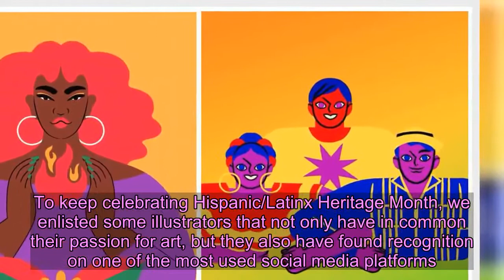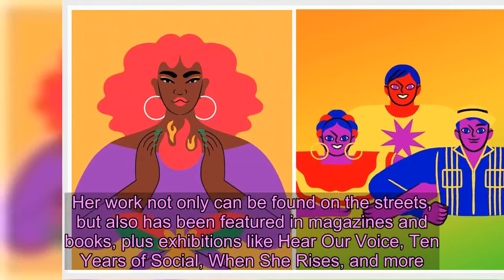Latinx illustrators making your feed look like a virtual gallery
We can find art everywhere, and consciously or unconsciously, we benefit from it all the time. Whether is a painting beautifying your living room, or the abstract wallpaper on your electronic devices, all of it comes from someone who is either self-taught or spend a few years in college. On Instagram, we can also find everything, from Latinx-owned small business to experts of digital art. This platform has helped millions of people to build their careers, share their talents plus inspire and educate others. To keep celebrating Hispanic/Latinx Heritage Month, we enlisted some illustrators that not only have in common their passion for art, but they also have found recognition on one of the most used social media platforms.Camila Rosa   Camila Rosa is an Illustrator and Visual Artist from Brazil. She started her career in 2010 as a member of a female street art collective. Her work not only can be found on the streets, but also has been featured in magazines and books, plus exhibitions like Hear Our Voice, Ten Years of Social, When She Rises, and more. Her clientele includes companies and brands like Apple, Nike, Spotify, Adidas, The Wall Street Journal, WeTransfer, etc. Her art translates women from an alternative perspective, and as an artist, Rosa continuously seeks to approach political themes to push social change and educate people around the world.Dia Pacheco